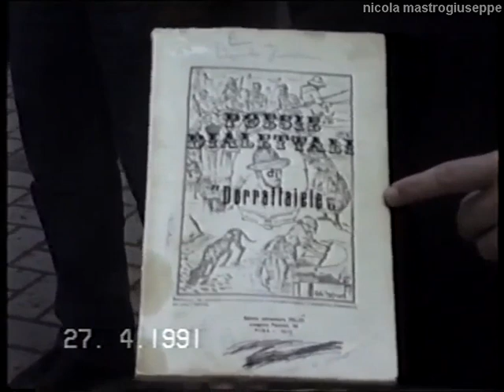U luteme sabbete d'abbrile - 27 aprile 1991 Santa Croce di Magliano (CB)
27 aprile 1991 Santa Croce di Magliano (CB). Festività in onore della Madonna Incoronata. Il gruppo folkloristico "U Cuoscene" organizza, con il patrocinio dell'Amministrazione Comunale, "U luteme sabbete d'abbrile" (ultimo sabato di aprile). Materiale video messo a disposizione dalla famiglia del Prof. Angelo Licursi. Riprese e interviste del Prof. Angelo Licursi. In collaborazione con l'Associazione Musicando. Montaggio video formato 4:3 originale di Nicola Mastrogiuseppe.